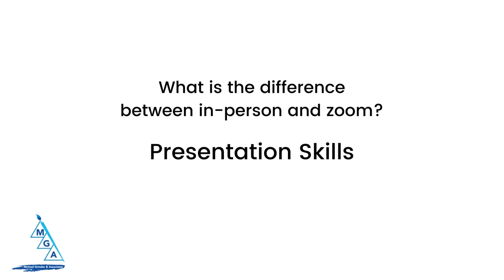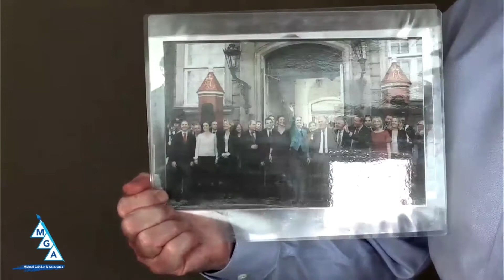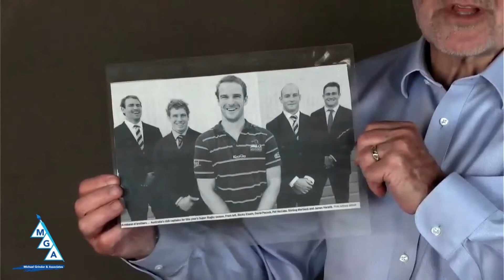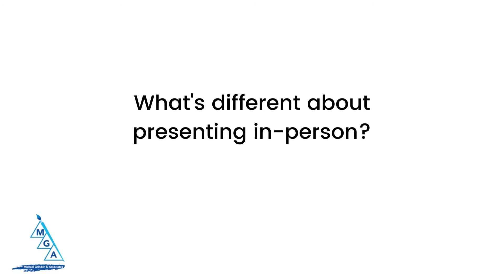What can the Group Wizardry training do for you?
Imagine comfortably managing group dynamics, transforming your presentation skills, and becoming a confident, charismatic leader.

Plus, you can easily learn and practice these skills in just a few days!

This workshop is great for:
 -Educators (receive 3-semester graduate credits!)
-Public speakers
-Committee members
-Leaders